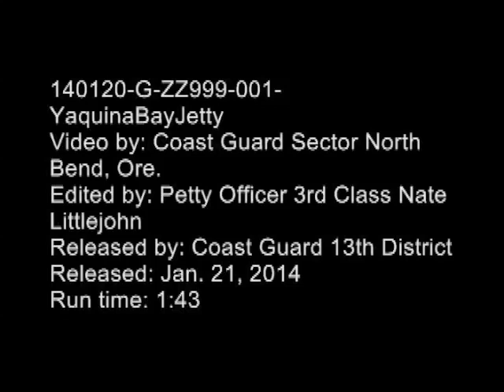Coast Guard hoists man from jetty in Yaquina Bay, Ore.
A Coast Guard Air Station North Bend MH-65 Dolphin helicopter crew hoists a fisherman, suffering from signs of hypothermia, from the Yaquina Bay south jetty while a second fisherman was able to walk off the jetty with the help of Coast Guard rescue crews Jan. 20, 2014. The two departed their 55-foot fishing vessel, the Eclipse, after the vessel allided with the jetty, the boat's captain stayed aboard and was able dewater the vessel with the help of Coast Guard boat crews from Station Yaquina Bay.

U.S. Coast Guard video. No audio.